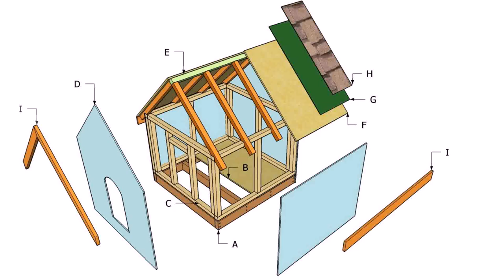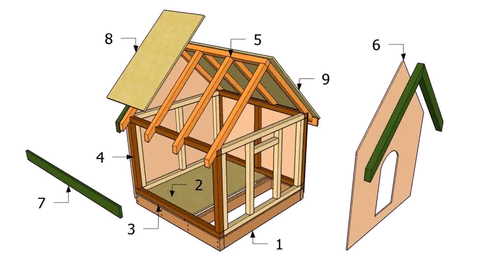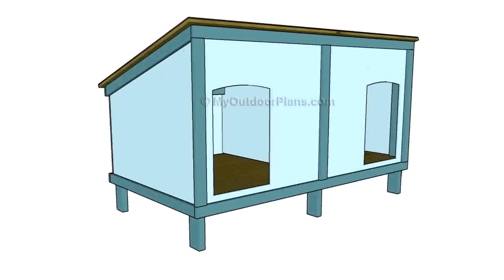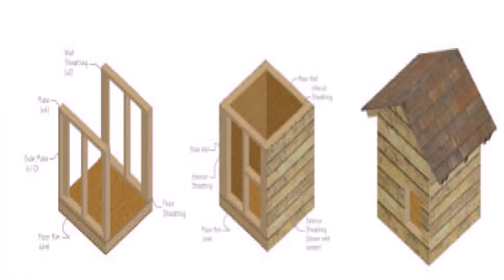Buy Car NY 5% DP